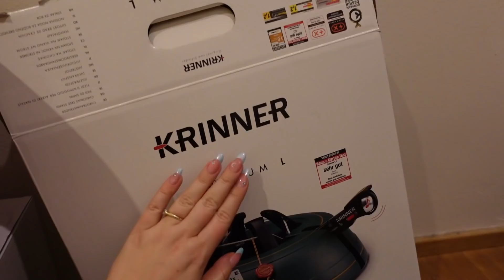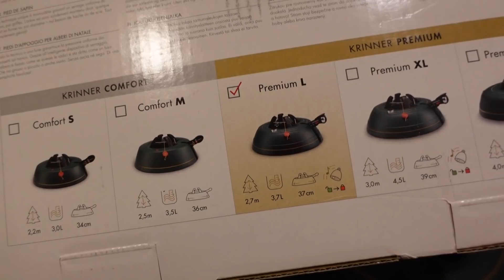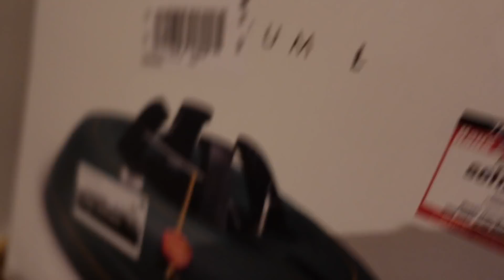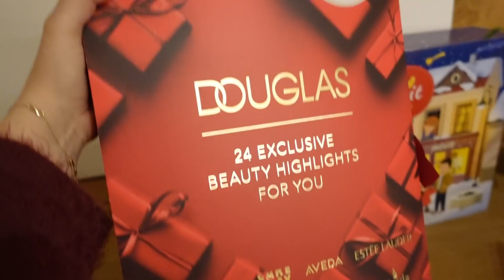VLOGMAS #5 *pečící maraton a vybírání stromku 🎄 Vánoce s Any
Užij si VLOGMAS #5, kdy jsme pekli a kupovali vánoční stromeček.
💁🏼 Instagram a TikTok @notsofunnyany
🌸 Instagram a TikTok mojí kosmetiky @notsofunnyanycom

💸  Toto video není sponzorováno.